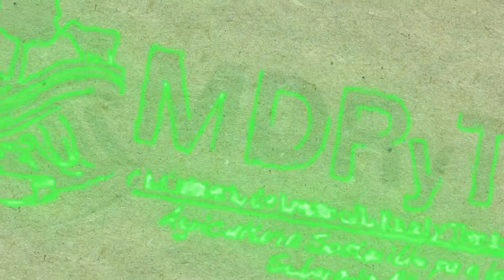Entrega de tinglado en la Unidad Educativa Huiri Nogalani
Con el objetivo de mejorar la calidad educativa en los Yungas de La Paz, el Ministerio de Desarrollo Rural y Tierras – MDRyT, por medio del Fondo Nacional de Desarrollo Alternativo - FONADAL, realizó la entrega del proyecto: “Construcción Tinglado y Polifuncional en la Unidad Educativa Huiri Nogalani”, en el municipio de Irupana, provincia Sud Yungas del departamento de La Paz.
En la oportunidad, el director General Ejecutivo de FONADAL, Erlan Oropeza, informó que con esta obra se beneficiarán 75 familias, entre ellas a estudiantes del nivel primario y secundario, evitando de esa manera la deserción escolar, “Anteriormente, los estudiantes eran sometidos a los cambios climáticos, ahora será diferente, porque con esta entrega mejoraremos su calidad educativa”, dijo Oropeza.